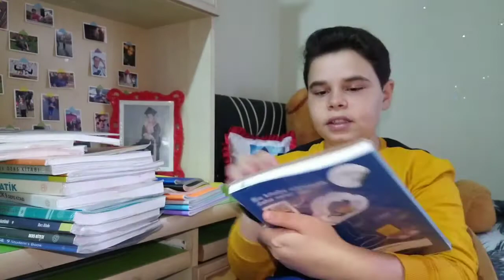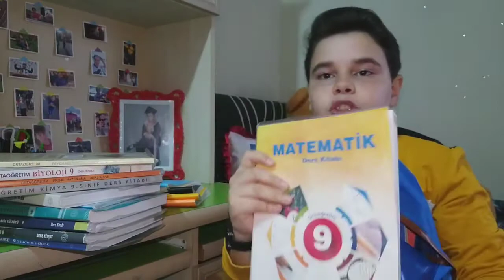Okul çantamı hazırlıyorum|Okullar açılıyor|Emre karaoğlu